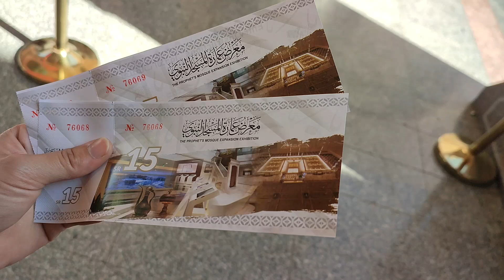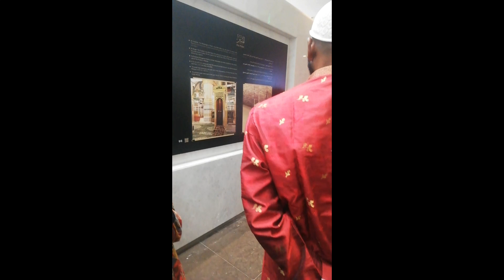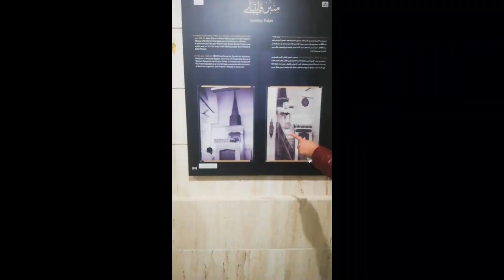Madina Museum || Masjide nabwi ki tameer ka sisla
madina museum,
madina museum urdu,
madina museum malayalam,
madina museum video,
madina museum ticket price,
madina museum abdul malik fareed,
madina museum location,
madina museum new,
madina museum vlog,
madina museum zubair riaz,
madina museum full video,
al madina museum,
al madinah museum turkey,
al madina museum turkey,
abdul malik fareed madina museum,
as safiyyah museum park madina,
museum saudi arabia madina munawara azhar hussain,
amazing new museum in madinah,
dar al madinah museum,
madina museum bangla,
best museum in madinah,
madina museum history culture heritage,
darul madinah museum,
free museum in madinah,
museum in madinah munawara,
museum in masjid e nabvi,
madina mein museum kahan per hai,
madina museum inside,
museum in madina,
new museum in madinah,
madina ka museum,
madina ki museum,
madina sharif ka museum,
makka madina ka museum,
madina sharif ki museum,
madina museum live,
madina munawara museum,
madina me museum,
museum madinah masjid nabawi,
museum of madina munawara,
museum of madina,
museum of prophet muhammad madina,
madina prophet museum,
al madinah museum,
al salam museum madinah,
al salam museum madinah malayalam,
medina railroad museum,
medina railroad museum day out with thomas,
madina sharif museum,
madina museum tour,
zubair riaz madina museum,
madinah museum,
madina museum 3d,
madina 3d museum,
museum near masjid nabawi